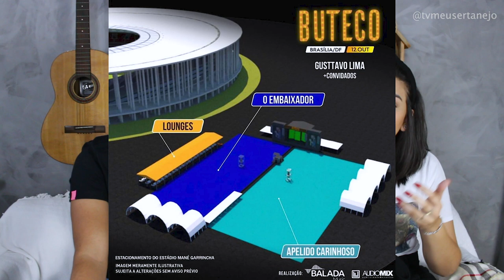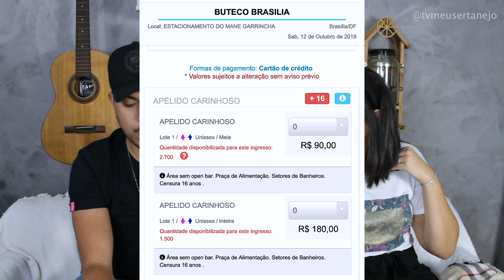GUSTTAVO LIMA e WORKSHOW - A COISA FICOU FEIA!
Aoow trem bonito, bão? Workshow tentou prejudicar o Gusttavo Lima com o Festeja Brasil em Brasilia? Confira tudo sobre isso no vídeo!